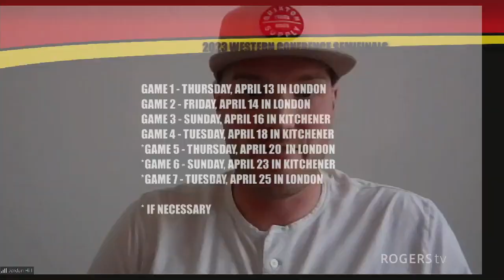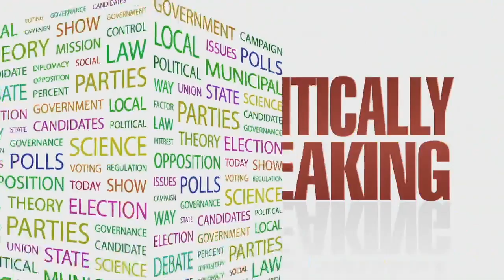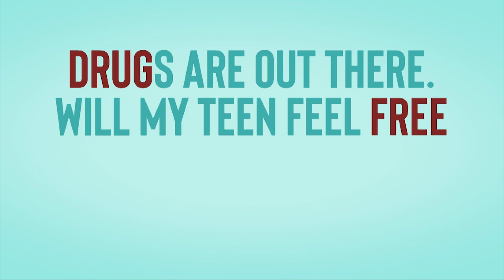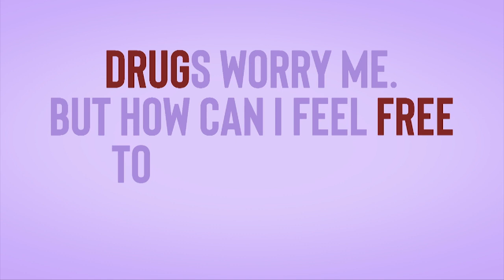Attack Rap | Rogers tv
Mark McKelvie and Adrien Mouseeau are joined by Associate Coaches Sean Teakle and Jordan Hill to review the season.